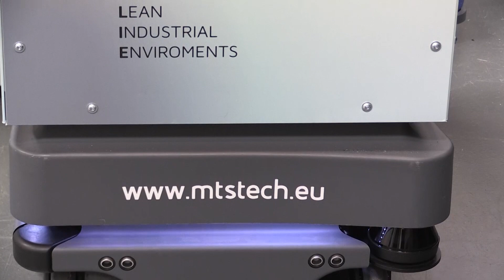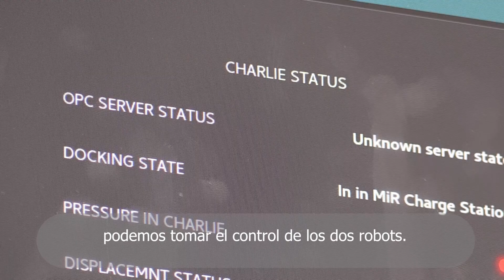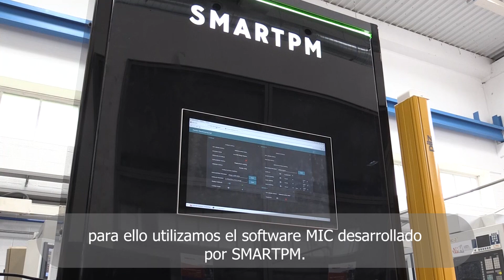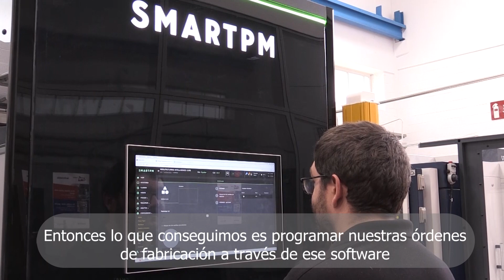CHARLIE robot berezia: "Collaborative, Hybrid, Autonomous, Robot for, Lean Industrial, Environments"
✦ 𝐙𝐞𝐫 𝐝𝐚𝐤𝐢𝐳𝐮 𝐈𝐧𝐝𝐮𝐬𝐭𝐫𝐢𝐚 𝐀𝐝𝐢𝐦𝐞𝐧𝐝𝐮𝐧𝐚𝐫𝐢 𝐛𝐮𝐫𝐮𝐳? ✦
IMH Campusen bide horretatik gabiltza, fabrikazio digitala lantzen hainbat eremutatik, pertsonak eta teknologia integratuz eta elkarrekin lan egiten jarriz.

Gure lankide Beñat Gallastegik adibide bat ekarri digu: Gure Charlie proiektua.

✦ 𝗭𝗘𝗥 𝗗𝗔 𝗖𝗛𝗔𝗥𝗟𝗜𝗘 proiektua?

𝘊𝘩𝘢𝘳𝘭𝘪𝘦 𝘳𝘰𝘣𝘰𝘵 𝘣𝘢𝘵 𝘣𝘢𝘪𝘯𝘰 𝘨𝘦𝘩𝘪𝘢𝘨𝘰 𝘥𝘢, zelula malgu, automatizatu eta arretagabe lan egiten duena.

MIC izeneko interface batek CHARLIE robota eta BERKOA makinaren arteko lana zuzendu eta kontrolatzen du. CHARLIEk biltegian dauden piezak eta erremintak hartu eta BERKOA makinari ematen dizkio, mekanizatu ditzan.

✦ 𝗖𝗛𝗔𝗥𝗟𝗜𝗘 robota nola dago osatua?

➔ Alde batetik, plataforma mugikor autonomo bat da; AMR (autonomous mobile robot). Kasu honetan kolaboratiboa da, hau da, 𝗹𝗮𝗻𝗴𝗶𝗹𝗲𝗲𝗻 𝗮𝗿𝘁𝗲𝗮𝗻 𝗹𝗮𝗻 𝗲𝗴𝗶𝘁𝗲𝗸𝗼 𝗴𝗮𝗶𝘁𝗮𝘀𝘂𝗻𝗮 𝗱𝗮𝘂𝗸𝗮.

➔ Bestetik, robot manipuladore bat integratzen da bertan, kasu honetan, 𝗞𝗨𝗞𝗔 robot manipuladore bat, honek, 𝗽𝗶𝗲𝘇𝗮𝗸 𝗮𝗹𝗱𝗲 𝗯𝗮𝘁𝗲𝘁𝗶𝗸 𝗯𝗲𝘀𝘁𝗲𝗿𝗮 𝗺𝘂𝗴𝗶𝘁𝘇𝗲𝗻 𝗱𝗶𝘁𝘂.

✦ 𝗡𝗢𝗥𝗧𝗭𝗨𝗞 𝗗𝗜𝗥𝗔 𝗔𝗞𝗧𝗢𝗥𝗘𝗔𝗞?

➔ Charlie proiektua IMH Campuseko lantegi digitaleko kideek garatu dute, eta haien artean Fabrikazio Digitalari lotutako gure masterra eta berezko tituluetako ikasle ohiak.

➔ SMARTPM Intelligent Automationeko lantaldea.

➔ ENPRESA kolaboratzaileak:    Renishaw, Fagor Automation, Kuka, Berkoa, Mir - Mobile industrial robots, SmartPM, Zimmer, Tecnocim.

🔜 🔜 Zuri ere Industria Digitalak erakartzen bazaitu, IMH Campusen Berrikuntzako Ingeniaritzaren eta Fabrikazio Digitalaren Masterraren bidez lor dezakezu. Biak eredu dualean ikasten dira, enpresan proiektu ilusionagarriak garatuz.